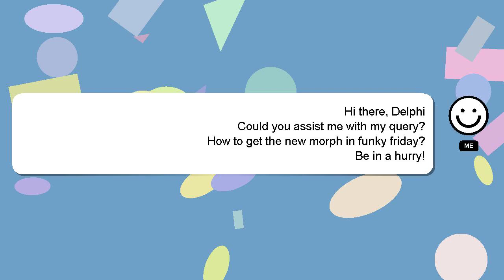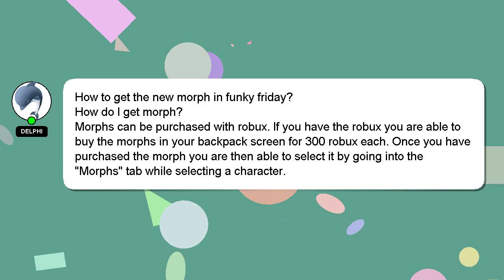How to get the new morph in funky friday?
Let me give you a quick introduction about myself, Hello there, my name is Delphi. I am here to help you get the answers you are seeking. - How to get the new morph in funky friday?

Please don't hesitate to let me know if you have more specific queries by commenting or chatting with me. A 'heart' from me will be given as a sign of appreciation for your answer.

*2 What we are experimenting :*